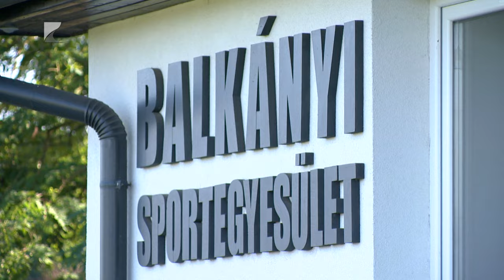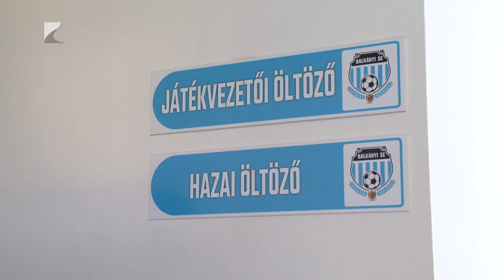Új focipályát avattak Balkányban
Nemzetközi U13-as utánpótlástornával avatták fel Balkányban a megújult sportközpontot. A városban korszerűsítették és kibővítették az öltözőt, a futballpálya pedig teljesen új füves borítást kapott. A fejlesztések hamarosan egy új rekortánpálya és két fedett lelátó kialakításával folytatódnak. A helyi felnőtt futballcsapat célja a dobogó a vármegyei másodosztály Pannónia csoportjának új idényében.